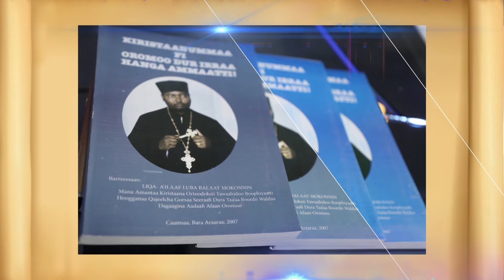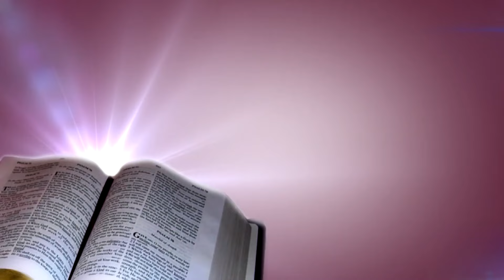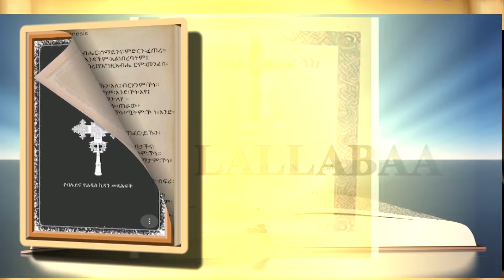"Bishan ani kennuuf irraa kan dhugu bara baraaf hin dhebotu" Yoh 4:13 H/M L/Waasihuun Anduu'alem